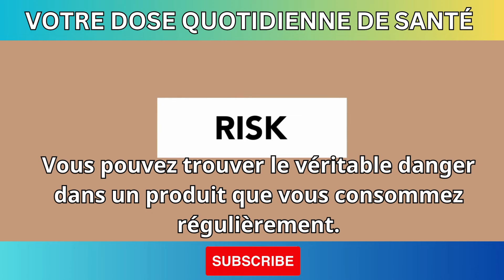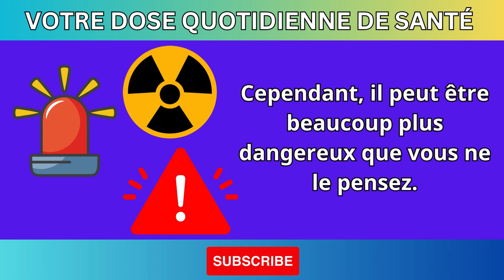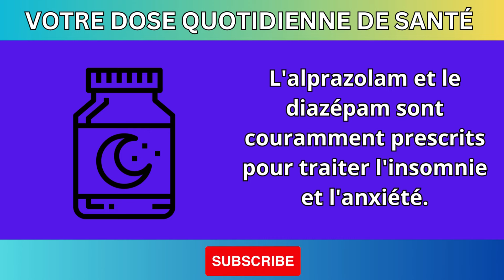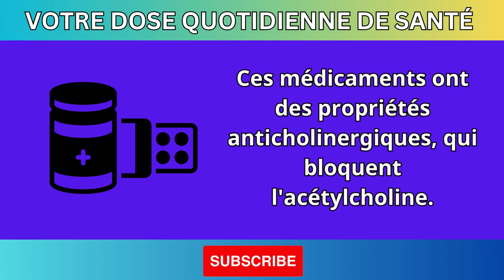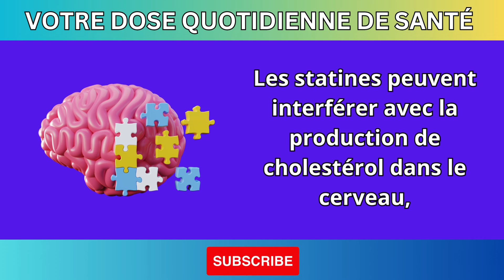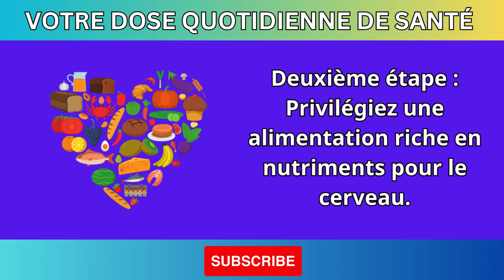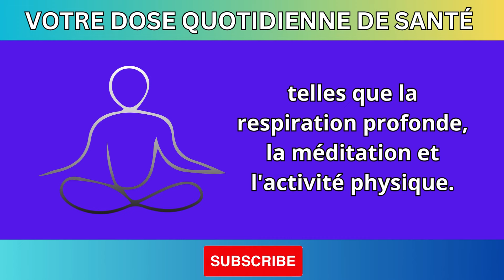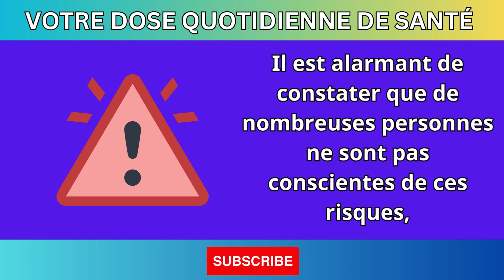Les médecins le nient : 🚨 Ce Médicament Est en Train de Détruire Ton Cerveau ! 😱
Dans cette vidéo, nous examinons un médicament courant qui pourrait détruire ton cerveau sans que tu le saches. Apprends-en plus sur les effets secondaires, comment protéger ta santé mentale et ce que tu dois faire si tu prends ce médicament. Ne manque pas ces informations cruciales pour ta santé!